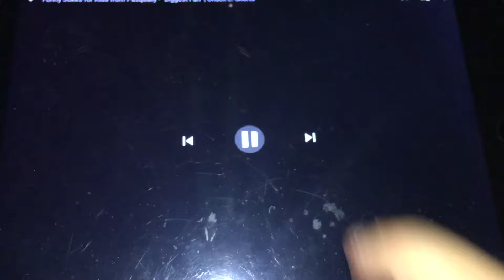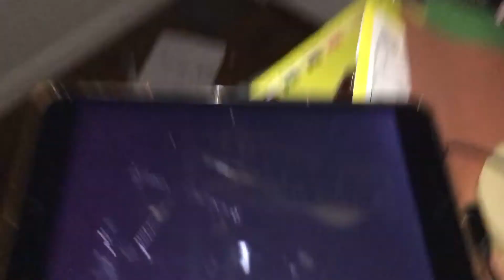Funny Jokes for Kids from Dee - "Biggest Fan" | Peeebs Shorts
Dee has more funny jokes to tell us today! Maybe he ought to stick to making pizzas though..